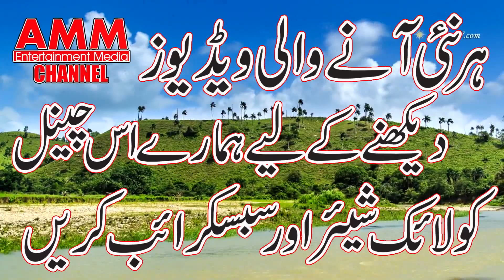Meno Pochda Na Galya Da Ball { Qawal Rehman Bajwa } By AMM STUDIO 0302 6401450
rahman bajwa, rahman bajwa qwali, new song, latest Qwali, song 2023, qawali 2023,:by amm studio, 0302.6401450